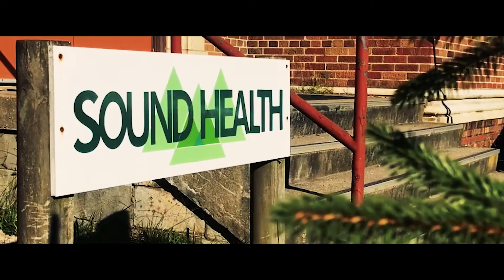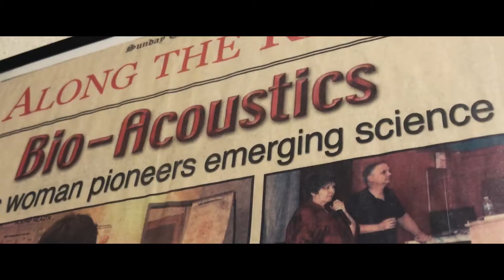Human BioAcoustics - The Real Beginning Trailer with Sharry Edwards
The story of a legend always has a beginning...

Sharry Edwards has been able to hear frequencies that others can't for as long as she can remember. She says that when "a voice is out of harmony, out of balance, it manifests as symptoms and disease." Her work with the human voice reveals that people who share similar traumas, stresses, diseases, toxicities share similar, if not identical,  vocal anomalies.  She brings together ancient knowledge with modern ideas of harmonics and frequency relationship theories to show how the body can be programmed to support its own optimal form and function using Vocal Profiling.

As the Pioneer of Human BioAcoustic Vocal Profiling, Sharry Edwards, MEd., helped form the Institute of BioAcoustic Biology and Sound Health - an alternative wellness company that strives to give - WE THE PEOPLE - dominion of our own health using a new paradigm of SELF HEALTH.